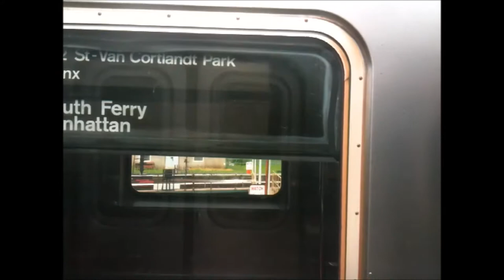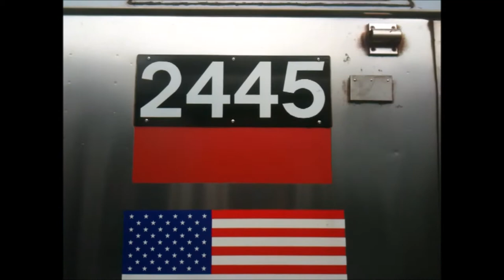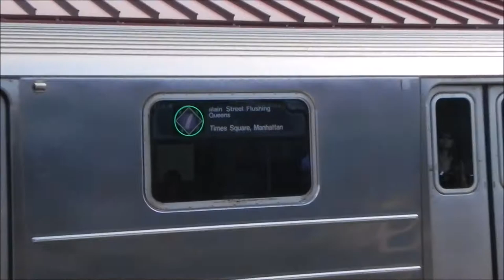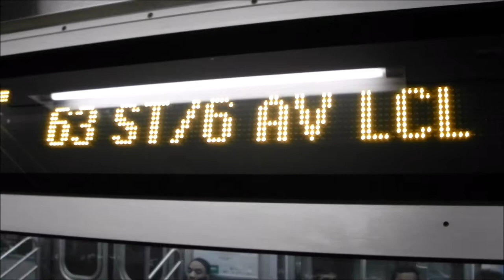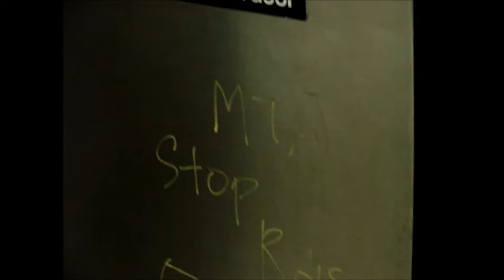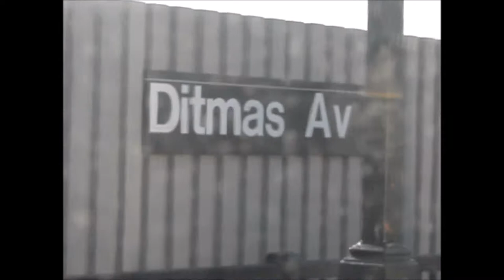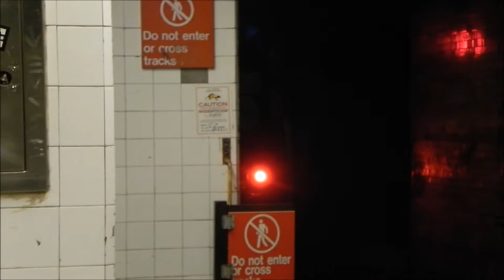MTA NYC, etc. Busfanning/Railfanning - May 30, 2011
Here are various videos taken on May 30, 2011, featuring the 8th Ave & Fulton St Lines (A, C trains), the Broadway/7th Ave Line (1 trains), the Jamaica Line (J trains), the Queens Blvd Line (E, F, R trains), the Broadway Line (N, Q, R trains), the Flushing Line (7 trains), the Crosstown & Culver Lines (G trains), the Brooklyn 4th Ave Line (D, N trains), and some MTA NYC Bus and Coach USA bus action! Retired Orion International Orion 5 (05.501) buses are shown running, as well as R46s running on the G as a regular assignment, R62As running on the 7 as a regular assignment, and 238th St as it appeared during its renovation.